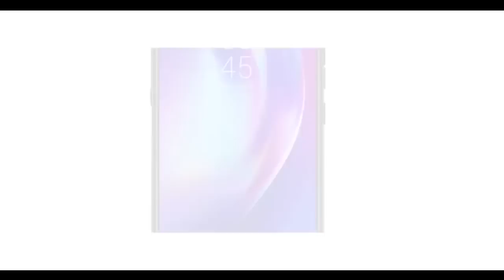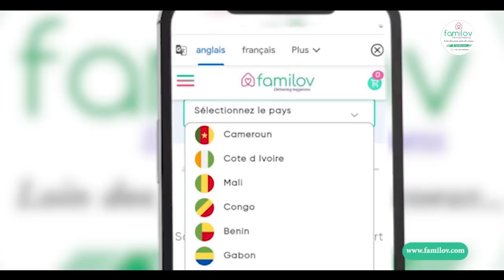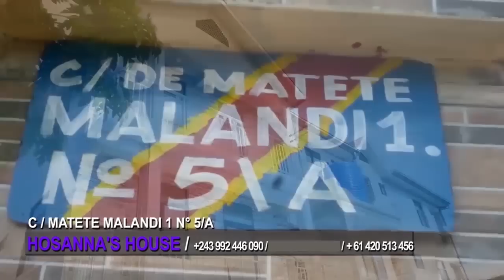PASTEUR JOHN ATELEMELI BASI YA IMPOLITESSE SOKI KAKA BOZOKENDE BOYEE BOKOTULA EBELE